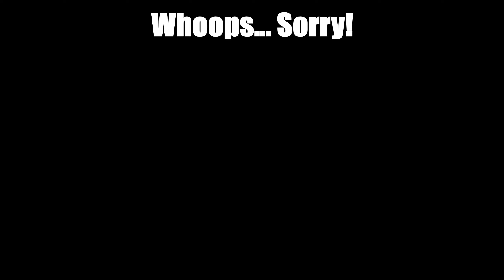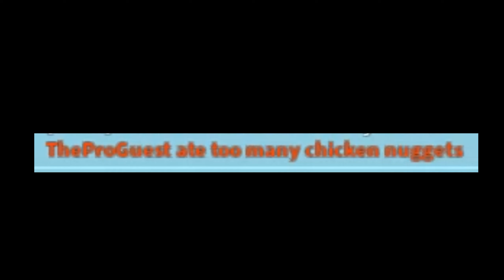Return to horrific housing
this wasn't a big deal between me and the other players
the editor just liked to make fun of me VIA text